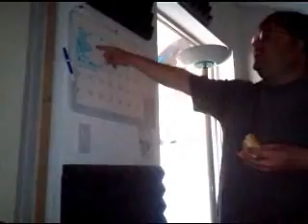Steel Brothers - Week One.wmv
Our first week in the studio.  Enjoy !